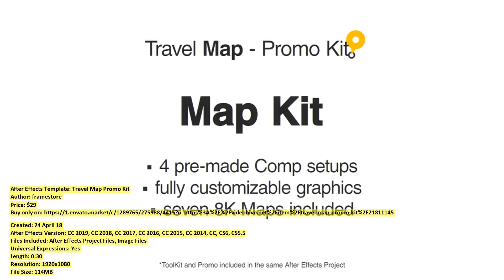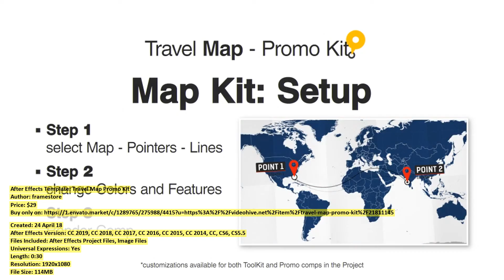Travel Map Promo Kit | After Effects Template | VideoHive 21811145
Files Included: After Effects Project Files, Image Files
Universal Expressions: Yes
Length: 0:30
Resolution: 1920x1080
File Size: 114MB
Category: (openers)

Description: Travel Map - Promo Kit Use the Travel Promo and Map Kit Graphics to tell your journey and create an animation for yo...
Dear author framestore, if you believe any that the use of the project preview on this channel are not legitimate, please write to e-mail and we will delete your video within 24 hours.